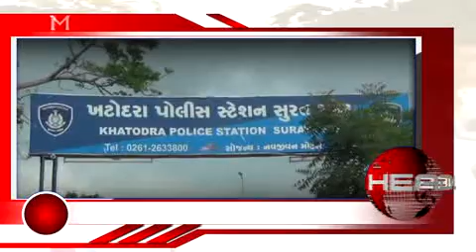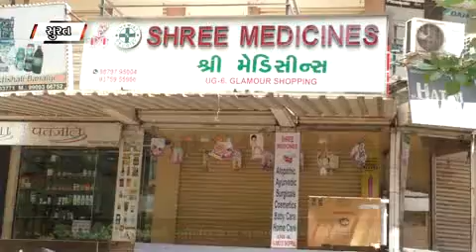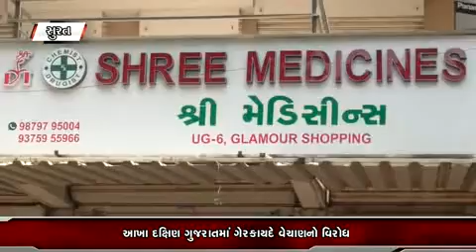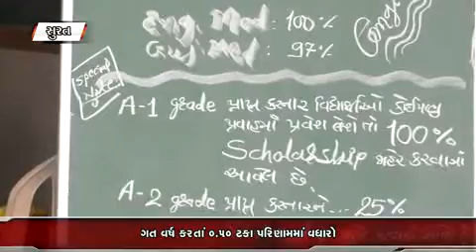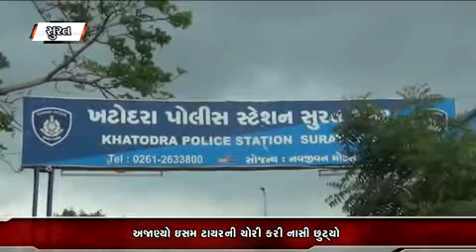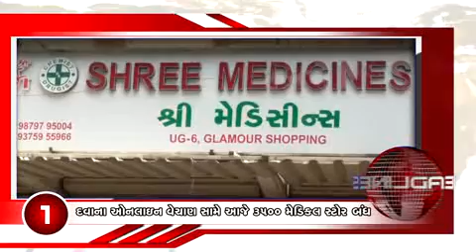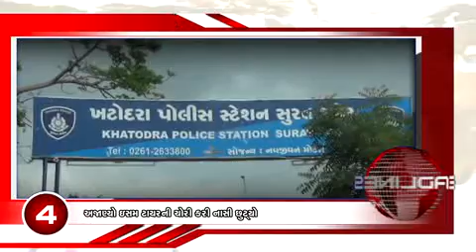30-05-2017 Noon News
Channel EyeWitness (Media)

Managing Directer
GaneshBhai P. Sawant

Directer
Sagar G. Sawant

Administrator
Mitali Sawan

Press Reporter
Vijaysinh Rathod
Tushar Shah

Camera Men
Dipak vagh
Sohan patel

News Editor
Ravi bambhaniya
Sharad Sawant
Axay Bhatena

News Reader
Drashti Nayak
Ashwini sonawane

Comp. Operator
Alpesh Patel

HR DEPT
Kalpana Pardeshi